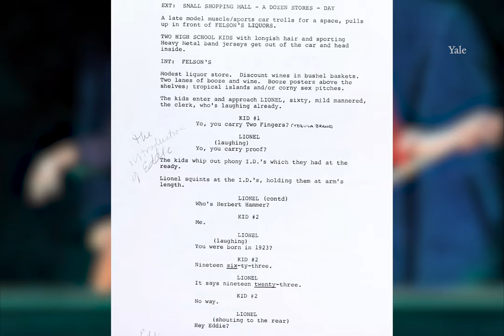Paul Newman Scripts and Films at the Beinecke Library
Paul Newman was an award-winning actor and director who starred in over fifty major motion picture films. He graduated from the Yale School of Drama in 1954. He donated a collection of his scripts and films to Yale between 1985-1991.

The collection consists of scripts and film reels documenting aspects of the film and theater career of Paul Newman. Scripts include annotated typescript drafts of screenplays (annotations seem to be those of Newman) for films, including The Color of Money, that shed light on Newman's creative process as an actor and his contributions to the screenplay revision process, as well as bound typescript copies of screenplays with photographs that document the production of certain films, such as Cool Hand Luke. Also found are screenplays for films directed by Newman, including Rachel, Rachel, and scripts for plays in which he starred, including C. C. Pyle and the Bunion Derby. Film reels include recordings and outtakes related to the making of various motion pictures and the television program "The Battler," in which Newman starred.

Visit archives.yale.edu to explore the finding aid for this and other archival collections at the Beinecke Library and Yale University.